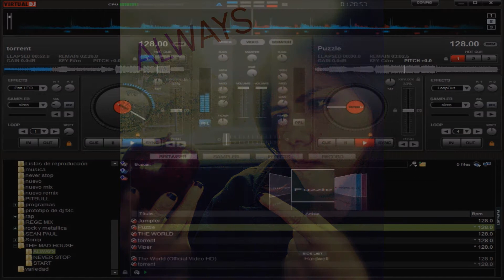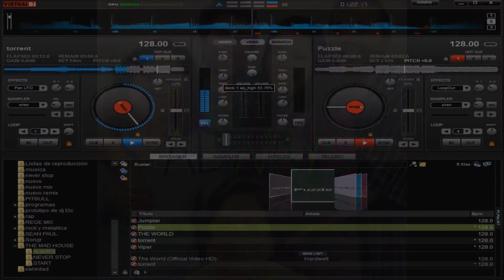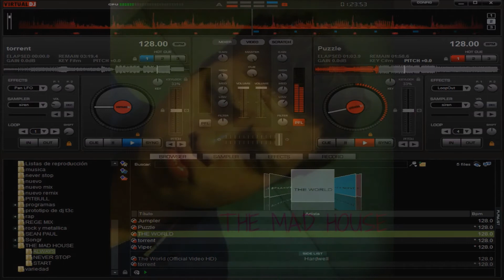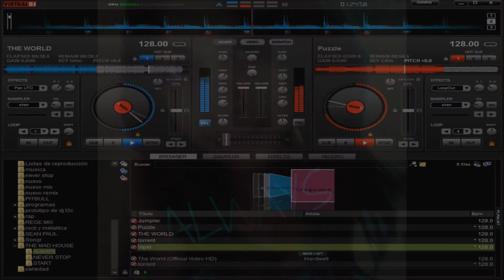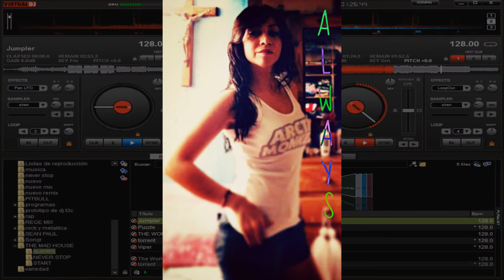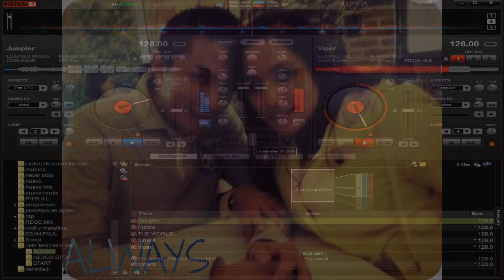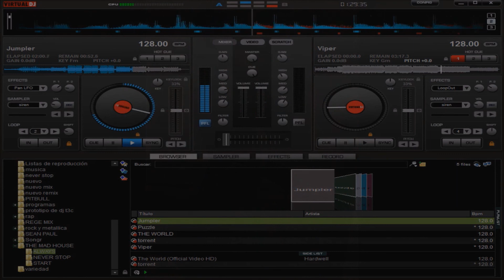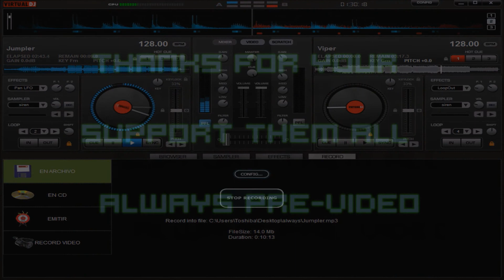THE MAD HOUSE - Always